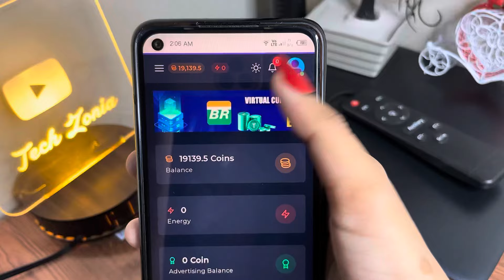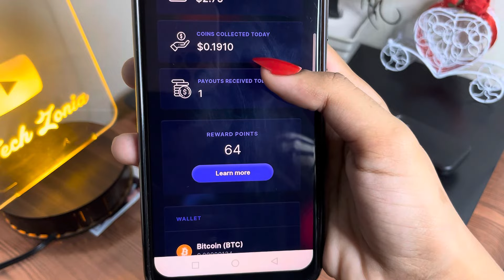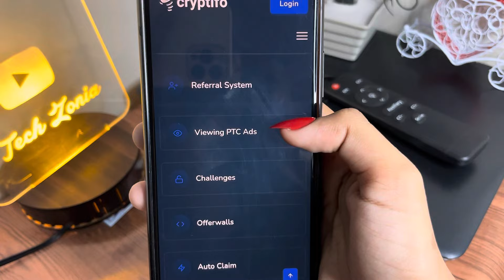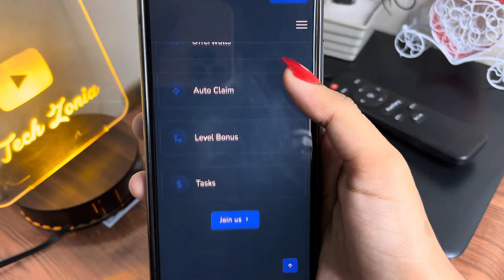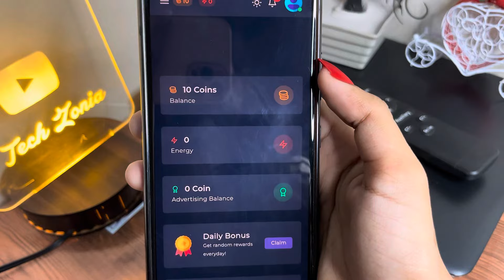WATCH ADS🔥2024 Today Real Online Earinng Site In pakistan • Earn Money Without Investment 🤑